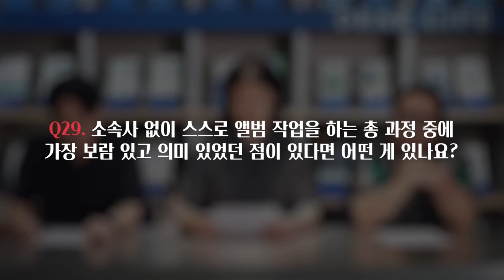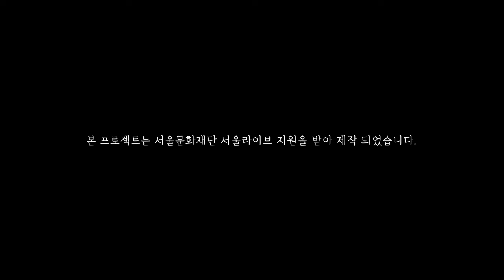밴드 '전파사' 앨범제작기 인터뷰 | "그들은 어떻게 앨범을 만들까?" 독립음악 앨범제작기 아카이브 프로젝트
본 영상은 밴드 '전파사'의 1집 [억겁의 싸이-키] 앨범제작기 편입니다.

[전파사(Zeonpasa)]

전파사는 밴드 '모즈다이브' 출신의 윤성훈과 강민석 그리고 현재 밴드 '팎' 에 활동중인 김대인으로 이루어진 3인조 사이키델릭 록 밴드 이다.

2021년 9월 정규1집 '억겁의 싸이-키' 를 발매했고, 같은 해 웹진 '음악취향Y' 에서 뽑은 '올해의 음반' 1위에 선정됐으며, 2022년 19회 대중음악상 '최우수 록 음반' 부문과 '최우수 록 노래' 부문에 노미네이트 됐다.

2023년 시즌1으로 소속사 없이 활동하는 밴드 '팎', '코토바', '이상의날개', 전파사', 'ABTB' 총 5팀을 만나 모두에게 앨범 제작의 일련의 과정에 대한 똑같은 30개 질문을 드리고, 그에 대한 이야기를 인터뷰 형식으로 담았습니다.

같은 질문에도 서로 생각과 관점이 다르고, 다들 개성있고 조금은 다른 방식으로 앨범을 만들었다는 점이 저도 무척 흥미롭고 신선했습니다. (다음 시즌에 기회가 된다면 다양한 장르의 더 많은 뮤지션 분들을 만나보고 싶습니다.)

소속사 없이 스스로 앨범 제작을 해보려고 하는, 또는 이미 진행하는 과정 중에 비슷한 고민과 궁금증을 가지고 있는 분들에게 그들의 다양한 경험과 이야기가 작은 도움이 되기를 바랍니다.

* 출연: 윤성훈, 김대인, 강민석
* 제작, 기획, 연출: 문정민
* 장소 협조: 북카페 디어 라이프
* 제작 지원: 서울문화재단 서울라이브

[질문]

00:00 프롤로그
00:33 Q1. 밴드 소개 및 멤버 본인 소개를 부탁합니다.
01:52 Q2. 앨범에 대한 간단한 소개를 부탁합니다.
02:35 Q3. 앨범 작업 초기에 어떤 방식으로 곡을 썼나요?
04:34 Q4. 어디에서 곡작업 또는 합주를 했나요?
05:37 Q5. 정식 레코딩 들어가기 전에 준비해놓은 것들이 있었나요?
06:47 Q6. 레코딩 사전 또는 사후 MIDI 작업을 했다면 어떤 DAW 프로그램 가상악기를 주로 사용했나요?
07:22 Q7. 가사 작업은 어떻게 진행했나요? 평소에 글을 써두는 가사 노트 같은 것이 있나요?
07:24 Q8. 레코딩은 어디에서 어떻게 진행했나요?
08:41 Q9. 레코딩 시에 사용한 악기들은 어떤 건가요?
09:45 Q10. 직접 레코딩을 진행했다면 어떤 장비와 프로그램, 플러그인 이펙터 등을 사용했나요?
09:47 Q11. 레코딩할 때 사용한 개인 장비 및 이펙터 중 사운드의 핵심이라던가 특히 애용한 것이 있나요?
11:03 Q12. 악기 및 보컬 등 레코딩 모든 과정까지 들어간 총 시간과 대략적인 비용은 어떻게 되나요?
12:22 Q13. (스스로 진행한) 레코딩 과정에서 어렵고 힘들었던 점과 오히려 반대로 좋았던 점이 있다면 어떤 것들이 있나요?
14:03 Q14. 오디오 믹싱 작업은 어디에서 어떻게 진행했나요?
16:02 Q15. 직접 믹싱을 진행했다면 어떤 장비와 프로그램, 플러그인 이펙터 등을 사용했나요?
16:28 Q16. 믹싱 작업 과정에 들어간 총 시간과 대략적인 비용은 어떻게 되나요?
17:23 Q17. (스스로 진행한) 믹싱 과정에서 어렵고 힘들었던 점과 오히려 반대로 좋았던 점이 있다면 어떤 것들이 있나요?
18:23 Q18. 마스터링 작업은 어디에서 어떻게 진행했나요?
18:36 Q19. 직접 마스터링을 진행했다면 어떤 장비와 프로그램, 플러그인 이펙터 등을 사용했나요?
19:11 Q20. 마스터링 과정에 들어간 대략적인 비용은 어떻게 되나요?
19:29 Q21. 유통사에 컨택해서 발매일을 잡는 과정은 언제쯤 어떻게 진행했나요?
20:44 Q22. 앨범 디자인은 어떻게 진행했나요?
22:57 Q23. CD 프레싱은 어디에서 몇 장 정도 진행했고, 대략적인 비용은 어떻게 되나요?
24:42 Q24. 뮤직비디오는 어떤 방식으로 몇 편 정도 진행했나요?
24:44 Q25. 뮤직비디오 작가 및 감독은 어떤 경로를 통해 컨택할 수 있었나요?
24:46 Q26. 뮤직비디오 작업에 들어간 대략적인 비용은 어떻게 되나요?
24:48 Q27. 이 하나의 앨범에 들어간 총 작업 시간과 비용은 대략 어느 정도이며 그 비용은 어떻게 준비했나요?
28:02 Q28. 소속사 없이 스스로 앨범 작업을 하는 총 과정 중에 가장 어렵고 힘들었던 점이 있다면 어떤 게 있나요?
30:05 Q29. 소속사 없이 스스로 앨범 작업을 하는 총 과정 중에 가장 보람 있고 의미 있었던 점이 있다면 어떤 게 있나요?
31:56 Q30. 소속사 없이 스스로 앨범을 만들어가는 많은 뮤지션 및 지망생들에게 해주고 싶은 조언이 있을까요?
35:37 에필로그